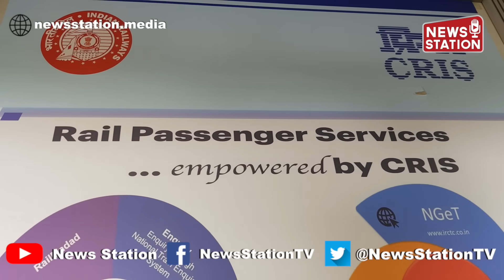Revolutionize Railway Ticket Booking with IRCTC eWallet: Fast, Secure, and Convenient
In a groundbreaking development, the Indian Railway Catering and Tourism Corporation (IRCTC) introduces the IRCTC eWallet scheme, redefining the ticket booking experience for rail travelers. This innovative system allows users to pre-deposit money with IRCTC, providing a seamless and hassle-free method for paying for railway tickets. The eWallet, which can be used alongside other payment options on the IRCTC platform, offers several advantages to users.

Effortless and Secure Transactions: With IRCTC eWallet, users can expect secure and efficient transactions, ensuring peace of mind during ticket bookings.

Time Savings: The eWallet eliminates the need for a payment approval cycle, saving valuable time during the booking process.

Reduced Payment Gateway Charges: Users can enjoy the benefit of saving on Payment Gateway charges per ticket.

Online Account Management: IRCTC eWallet provides an online platform for users to manage their accounts and conveniently top up their eWallet balance.

Reduced Bank Dependency: One of the notable advantages is the reduced dependency on specific banks. Even if certain banks experience downtime, users can continue booking tickets using their IRCTC eWallet account.

Key Features of IRCTC eWallet

User Authentication: Users are verified and authenticated through their PAN or Aadhaar in an Online Verification Process, ensuring the security of the eWallet.

Secured Access: IRCTC eWallet offers secure booking by requiring a Transaction Password or PIN Number for each booking through the eWallet.

Transaction History: Users have access to their complete transaction history, including payment and password change options, through a dedicated IRCTC eWallet section.

Easy Refunds: In the event of ticket cancellations, due refunds are promptly credited to the user's IRCTC eWallet account the following day.

How to Register and Book Tickets Using IRCTC eWallet

Log in to your IRCTC account with your existing user ID and password.
Under the "Plan my travel" page, find the "IRCTC eWallet Registration" link in the IRCTC eWallet Section.
Complete the verification process by providing your PAN or Aadhaar details and other required information.
Deposit a one-time registration fee of Rs. 50 (excluding Service Tax) online using the available payment options.
Credit your IRCTC eWallet account with a minimum deposit of Rs. 100 and top it up with the required booking amount, with a maximum limit of Rs. 10,000.
Pay for your ticket booking using IRCTC eWallet, which is presented as a payment option alongside other banks.